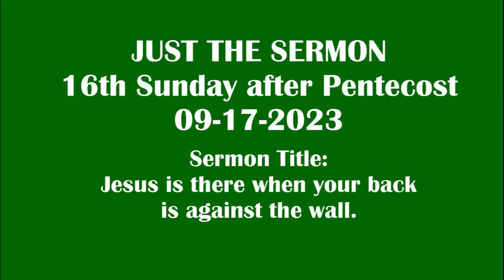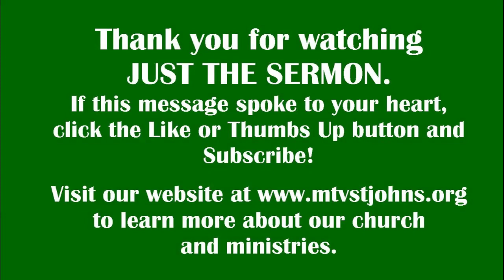JUST THE SERMON 16th Sunday after Pentecost 09 17 2023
We cut out all of the worship and leave you with just the sermon.
Sermon Title: Jesus us there when your back is against the wall.